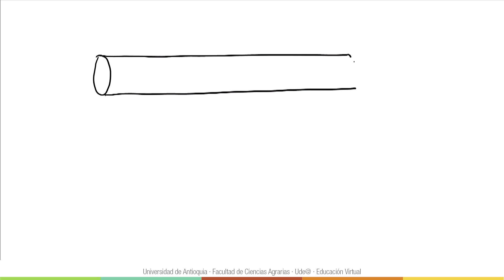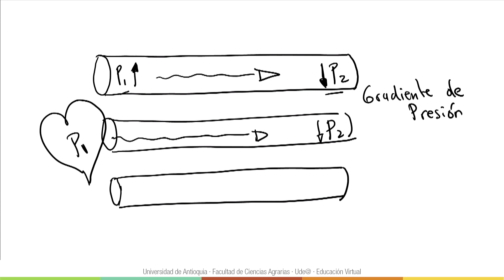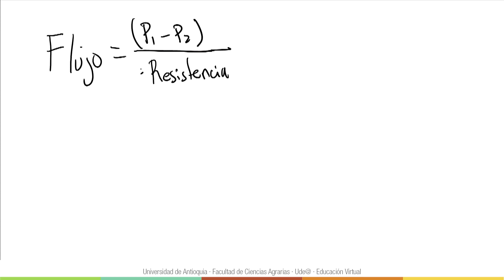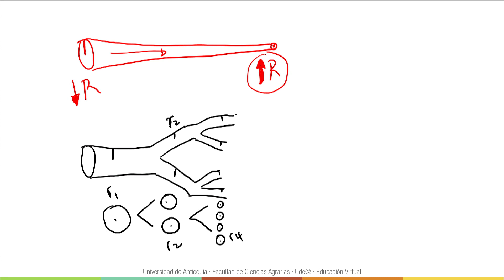Morfofisiología Animal - Hemodinámica - P1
En este video se abordarán algunos principios físicos que explican el movimiento de los fluidos cómo la sangre y el aire dentro de un sistema de tubos como el sistema cardiovascular y ventilatorio.